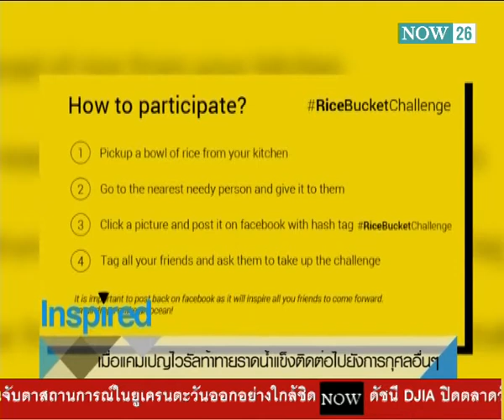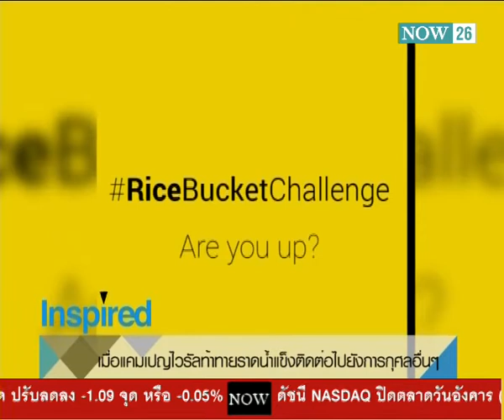เมื่อแคมเปญราดน้ำแข็งติดต่อไปยังการกุศลอื่นๆ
Metro Moment : เมื่อแคมเปญราดน้ำแข็งติดต่อไปยังการกุศลอื่นๆ "Now26" 3-9-57